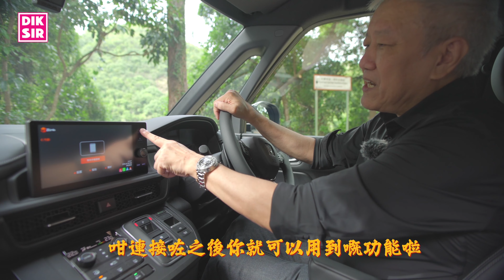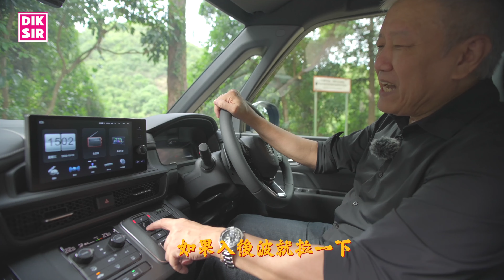試車報告│Honda Stepwgn 中排座椅點移都得｜試車full version│DiksirAuto